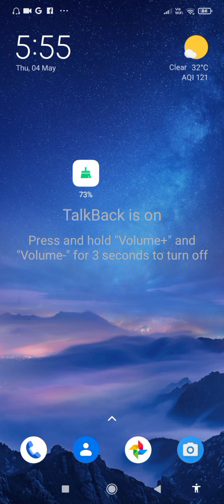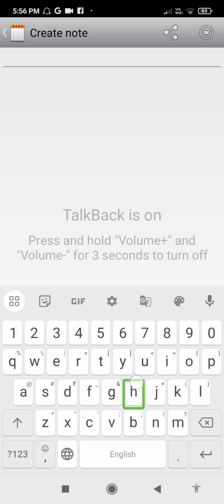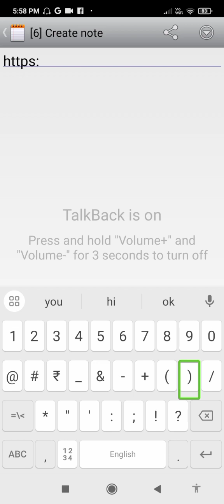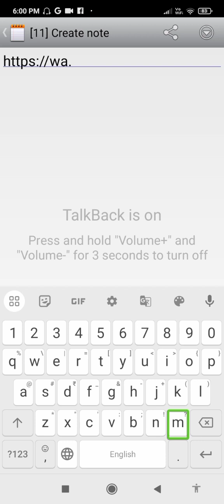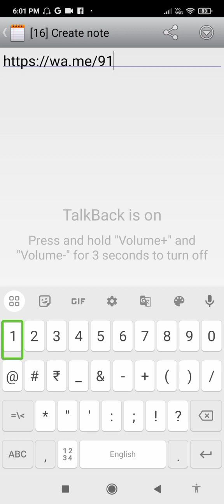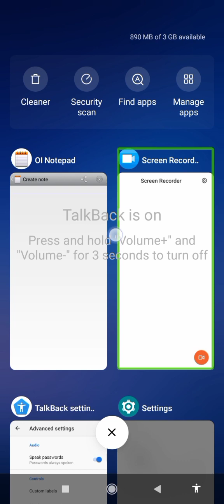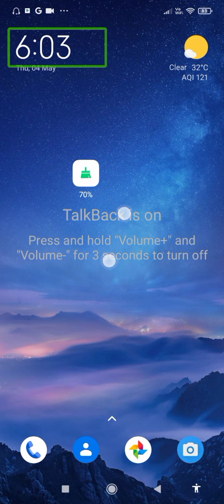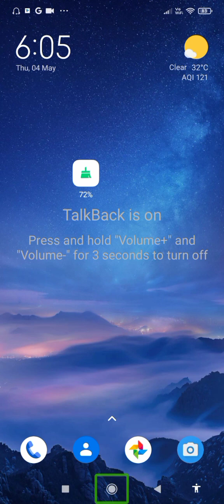How can you create a link to your WhatsApp chat in a very accessible way with talkback?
Friends, in today's video, I have told you how you can create a link to your chat on WhatsApp. If you want to learn how to create a link to your WhatsApp chat, that too in an accessible way, then you can watch this video. If you like the video then please like the video, share it with everyone and subscribe the channel Friends, if you have any query or any question, then you must comment us so that we can answer your question. so that we can help you better
1 number one type https
2 number go to symbols and type:
3 number 3 go to symbols and type two times / sign
4 number 4 go to letter keyboard and type w a without space
5 number 5 type. sign
6 number 6 type m e without space
7 number 7 go to symbols and type one time / sign
8 number 8 type your country code without + sign
9 number 9 type your whatsapp number

After following these no steps, your WhatsApp link will be created.